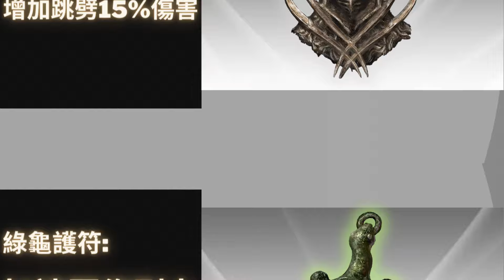老將的義足有料嘛?｜艾爾登法環流派 1.09.1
禱告的使用:黃金樹恩惠 黃金樹立誓 火焰賜予我力量
護符的使用:鉤爪護符 綠龜護符 龍徽大盾護符 古王護符
靈藥的使用:岩刺破露滴 帶雷破露滴

🌟 🌟 🌟 🌟 🎬 更多系列 🎬 🌟 🌟 🌟 🌟

時間軸:
0:00 開頭
0:33 出裝
0:59 骨灰仰賴程度和禱告
1:23 6周目女武神